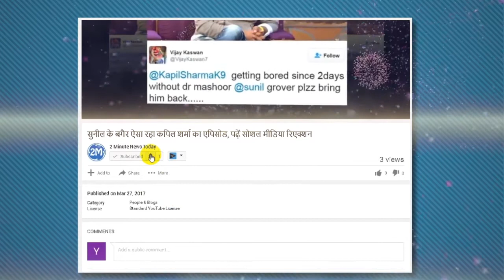कृति सैनन हुई एक सिंगर के आवाज की दीवानी, Bollywood actress Kriti Sainan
Bollywood actress Kriti Sainan is the voice of singer Neha Kakkar. The masterpiece says that the voice of Neha Kakar gives a smile on her face. The children's singing reality show 's Re Ga Ma Pa Little Champs reached with the film Rabta's co-star Sushant Singh Rajput for the promotion of the film in season 6. The master said that there are very few singers here, whose smiles you feel through their singing. Whenever I listen to Neha Kakad, a smile gets scattered on my face.
While praising the younger participants of this show, which is being broadcast on television channel GTV, Sushant said that the children who sing with the sanctity and innocence, this is the specialty that separates a great artist from a good artist.
✔ Source: Instagram
▶ IPL 2017: IPL 10 Schedule, Indian Premier League News, Cricket Match